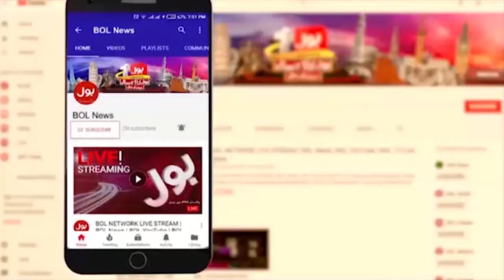Champion Trophy 2025 | Indian Politician Crticize On Modi | Pakistan Vs India | Breaking News